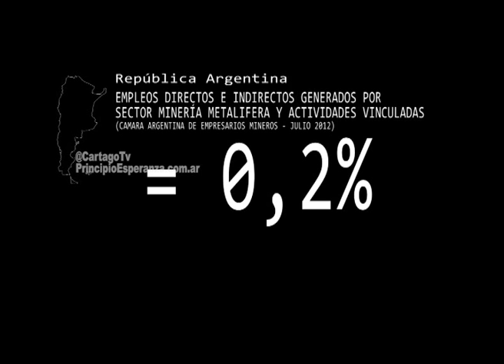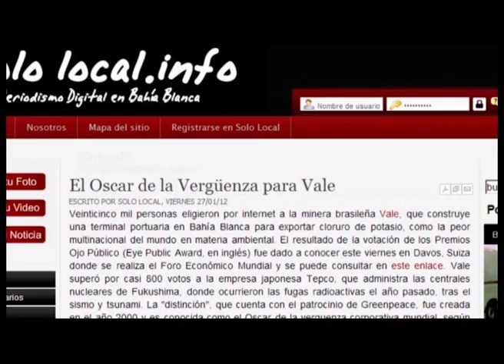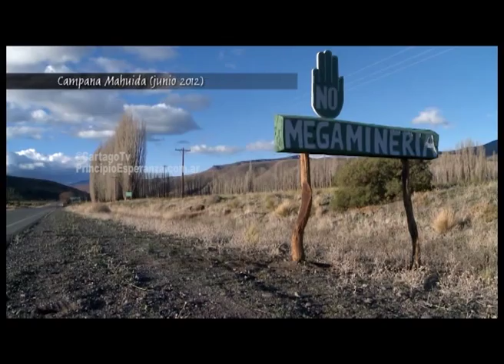Megamineria: Mentiras a Cielo Abierto (documental) 02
Las leyes mineras sancionadas por Menem atrajeron a las multinacionales extractivas hacia la Argentina. Donde estas empresas se asentaron el saldo para las provincias ha sido financieramente escaso y ambientalmente desastroso. La empresa Vale anuncia inversiones multimillonarias en el norte neuquino, mientras tanto, el pueblo de Loncopue, ejemplo de resistencia y dignidad, le gana una importante batalla a las mentiras del gobierno provincial.